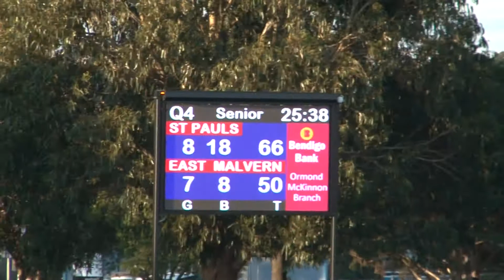2018 Rd12 Seniors Vs East Malvern 00003